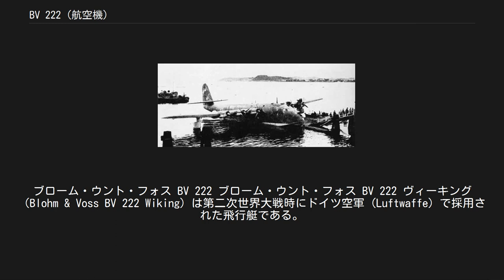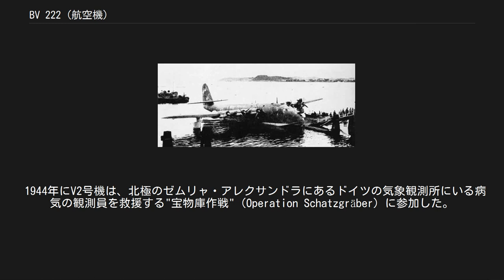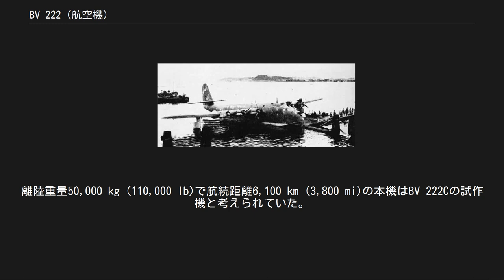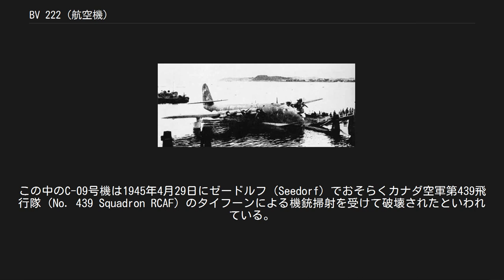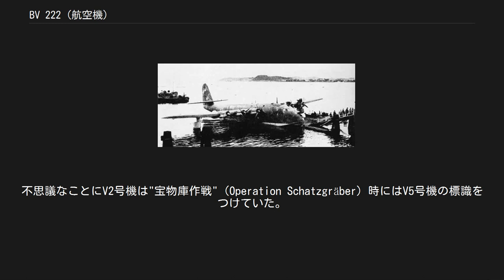BV 222 (航空機)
ブローム・ウント・フォスの航空機
ブローム・ウント・フォス BV 222 ブローム・ウント・フォス BV 222 ヴィーキング（Blohm & Voss BV 222 Wiking）は第二次世界大戦時にドイツ空軍 (Luftwaffe) で採用された飛行艇である。
元々はルフトハンザ航空の大西洋横断路線用に計画された機体だったが、第二次世界大戦開戦により軍用に転用された。
パワー不足気味だったものの搭載力と航続力を生かして、輸送や洋上哨戒任務に利用された。
なお、本機は第二次世界大戦において実際に使用された中では最大の飛行艇であった。
 第二次世界大戦に先立ちドイツの航空会社ルフトハンザ航空は多くの大西洋横断郵便飛行を行っていたが、ルフトハンザの主目的は旅客輸送であり、この計画を始めて1936年にリヒャルト・フォークト博士設計のBV 222飛行艇を3機発注した。
 最初の試作機V1号機の製造は1938年1月に始まり、続く数週間にV2号機とV3号機の製造も始まった。
V1号機は1940年9月7日に民間登録記号D-ANTEをつけてテスト飛行を行った。
評価期間中の本機は、短距離を92名までの乗客、または担架72床を乗せて最高速度239 mph (385 km/h)で飛行してみせた。
飛行特性は満足のいくものであったが幾つかの改善点が見つかり、評価試験は1940年12月まで続けられた。
V1号機がドイツ空軍に引き渡されたときは軍用機用の塗装が施され、登録記号はCC+EQ（後にX4+AH）がつけられた。
 BV 222の機内は長い平坦な床で大型の四角い貨物ドアを主翼の後ろの右側に備えていた。
平坦な床は当時としては歓迎すべき目新しいものであった。
僅か13機のみが完成したとされている。
 元々はブラモ 323 ファニール 星型エンジンを装備していたが、後に746 kW (1,000 hp)のユンカース ユモ 207C 2ストローク対向ピストンディーゼルエンジン6基に換装された。
ディーゼルエンジンを使用することで、洋上において、同じ軽油を燃料とするUボートから給油を受けることができた。
ただし、C-13号機のみユモ 205C（後にユモ 205Dに換装）を装備した。
 初期の機体はV1からV8号機と呼ばれ、量産期はC-09からC-13号機と命名された。
 V1号機は1941年8月19日までハンブルクとノルウェー北部のヒルケネスの間を累計65,000 kg (140,000 lb)の補給品と221名の負傷兵を運ぶ7回の飛行を行い、総飛行距離は30,000 km (19,000 mi)に及んだ。
ハンブルクでオーバーホールを受けた後、V1号機はアテネへ送られ1941年10月16日から11月6日の間に17回のドイツアフリカ軍団へ補給品を運ぶ飛行を行った。
この時点ではV1号機に武装は施されておらず、2機のメッサーシュミット Bf 110重戦闘機が護衛についていた。
 戦後、トロンハイムで鹵獲されたBV 222 これらの飛行の後でV1号機はハンブルクに戻され胴体に7.92 mm MG 81 機関銃を1丁、回転銃座の13 mm MG 131 機関銃を2丁、胴体中央部に7.92 mm MG 81 機関銃を4丁の武装を施された。
同時に登録記号がX4+AHに変更され、V1号機は新設の輸送部隊の第222航空輸送飛行隊（LTS 222）の基幹を形成することになった。
1942年から1943年にかけてV1号機は地中海戦域で飛行し、1943年2月半ば以前にピレウス港に着水中、海中の残骸と衝突して沈没した。
 V2号機 (CC+ER) は1941年8月7日に初飛行を行い、更なるテストを受けた後1942年8月に登録記号X4+ABとしてLTS 222に配備された。
V2号機は長距離洋上飛行に使用するためV1号機に施された武装に加え、主翼上に後方向きの連装13 mm MG 131 機関銃を備えた銃座が取り付けられた。
この銃座へは直径1 mの筒状の翼桁の中を通って行き来した。
 1944年にV2号機は、北極のゼムリャ・アレクサンドラにあるドイツの気象観測所にいる病気の観測員を救援する"宝物庫作戦"（Operation Schatzgräber）に参加した。
BV 222は観測所近くへの着陸で損傷したFw 200の補修用タイヤを投下した。
 V3号機（当初はDM+SD）は1941年11月28日に初飛行を行い、1941年12月9日に...